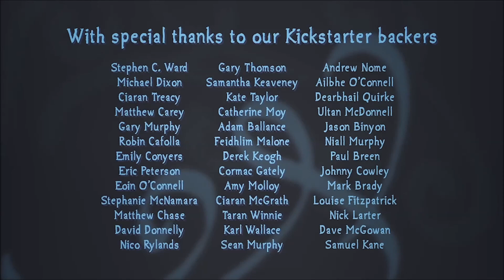"Perfectly Normal Bloodstains" Ep. 3 Castle of Liquid Shadows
Breakfast hits a hitch and then the Jackhaven crew learn the importance of silence, find some perfectly normal bloodstains, get to grips with the local public transport and try to make some new friends.

Welcome to Jackhaven, a city of competitive political divisions and cutting edge magic, not bad wine either.

Theme music: 'Riverwood' by Mikheil Rusishvili used under license from Battlebards.com

Dungeons & Dragons and all associated logos are sole property of Wizards of the Coast